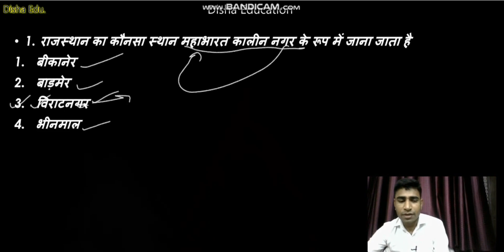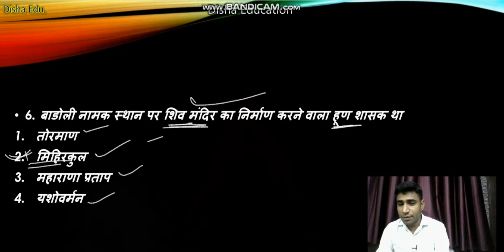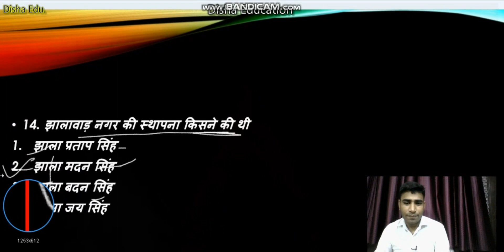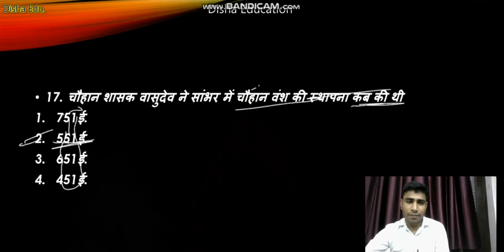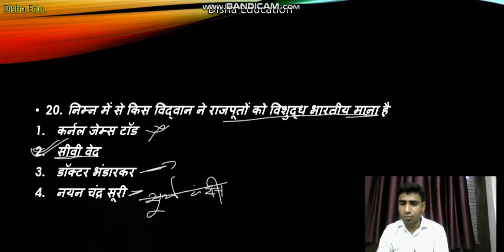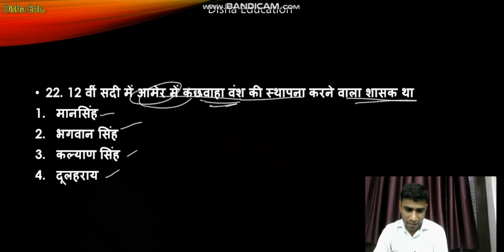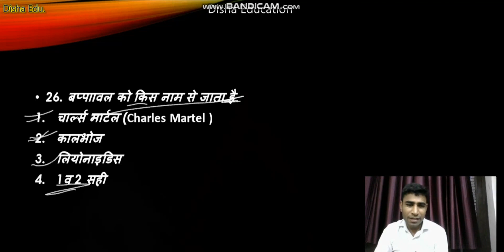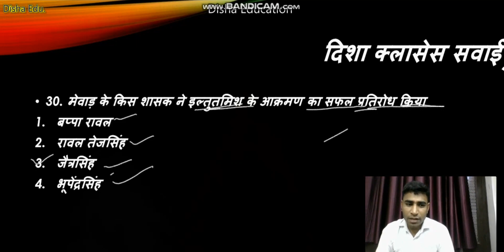S30 प्रारंभिक इतिहास एवं महाजनपद काल